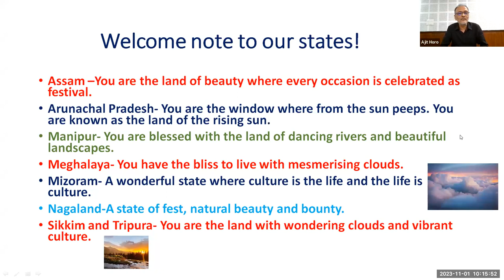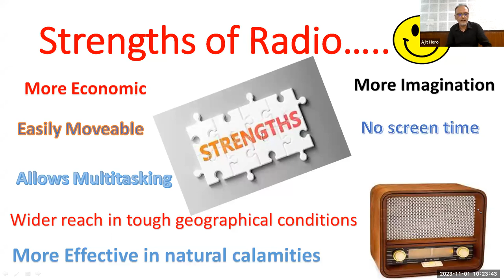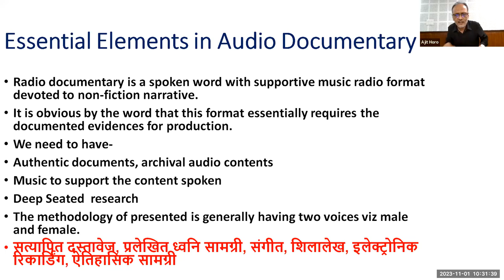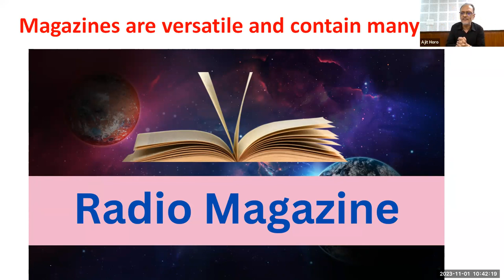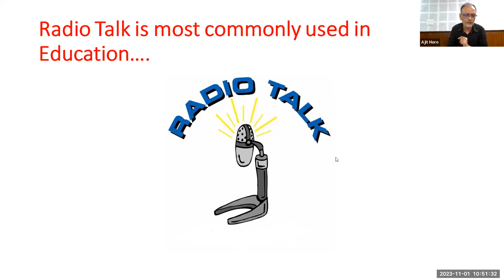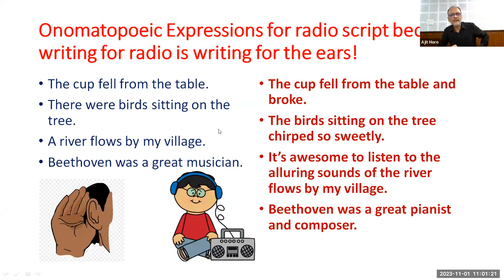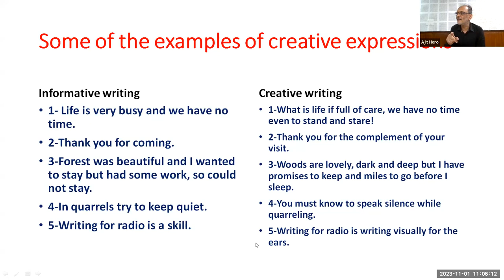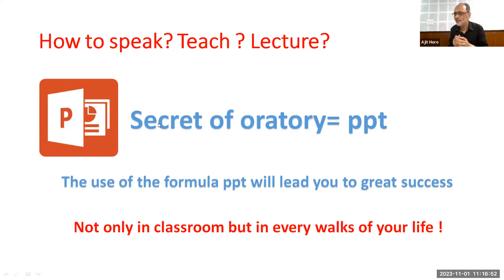Audio Resources : Concept, Purpose, Type and Development Process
Training on  Audio Resources  : Concept, Purpose, Type and Development Process (English)